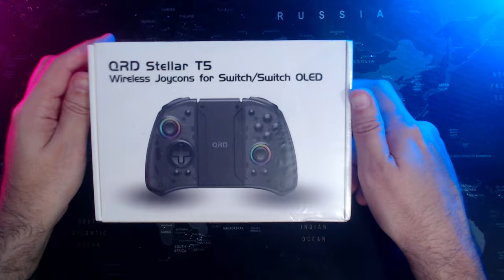MANDO QRD STELLAR T5 PARA PC Y NINTENDO SWITCH ¿VALE LA PENA?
En este video, analizaremos si el mando QRD T5 para Nintendo Switch realmente vale la pena. Descubre si este mando es una buena inversión para mejorar tu experiencia de juego en la consola de Nintendo.